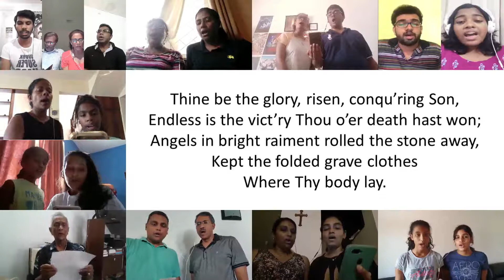Thine be the glory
St Paul's Milagiriya choir